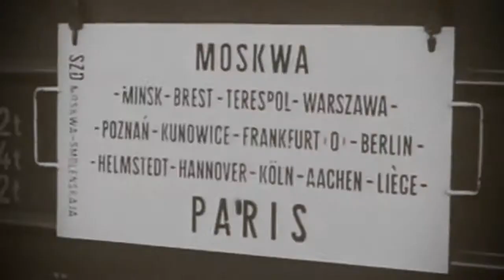Asocjacja Hagaw, Andrzej Rosiewicz - "POOR OLD JOE" - feat. Ewa Loranc (Olszewska)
Utwór pochodzi z albumu zespołu Asocjacja Hagaw "Asocjacja Hagaw, Andrzej Rosiewicz, Ewa Olszewska".
Wydano nakładem: Polskie Nagrania Muza 1977, SX1490.

Obraz wideo: archiwalne nagrania Warszawy.